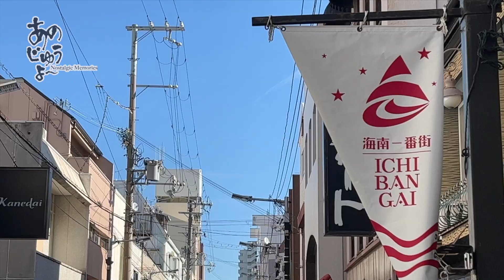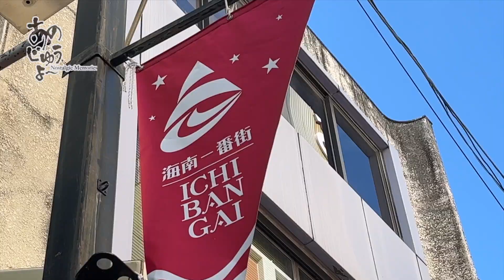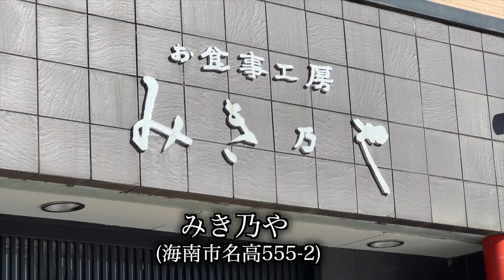あのじゅうよ〜 第33回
テレビ和歌山 毎週土曜日午後6時15分〜の放送